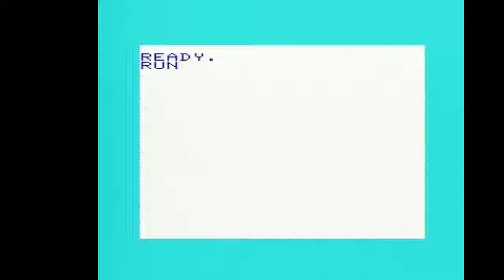Mega Omega - Vic-20 +8k - Real Hardware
A simple game from 2004 as it only has a single control.  You press a key and you jump from the bottom of the screen at 45 degrees in the direction of movement.  You simply have to hit the Omega sign to go to the next level without your shield depleting.
You can collect extra shields by hitting the S.